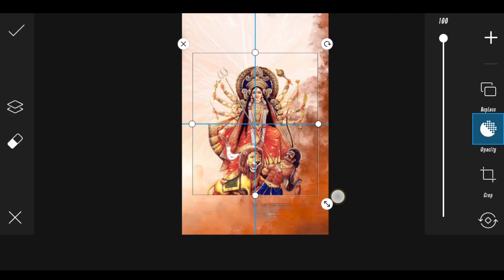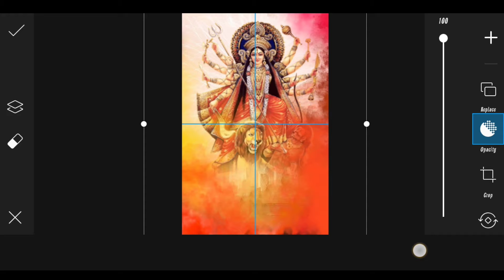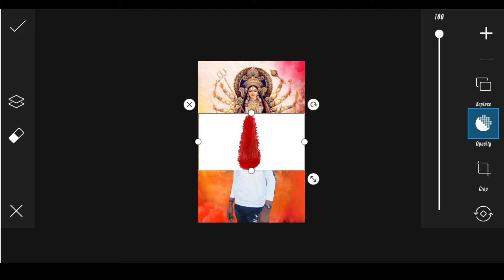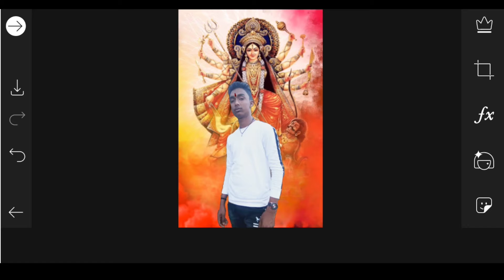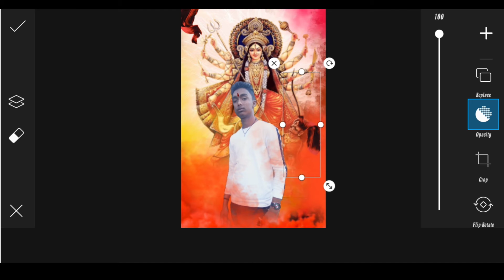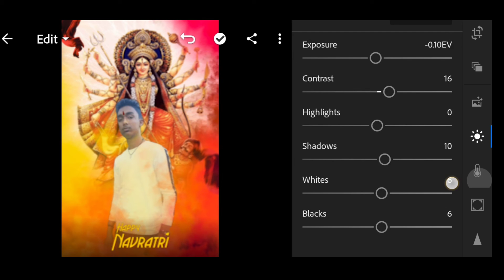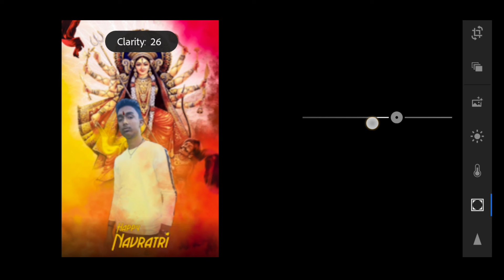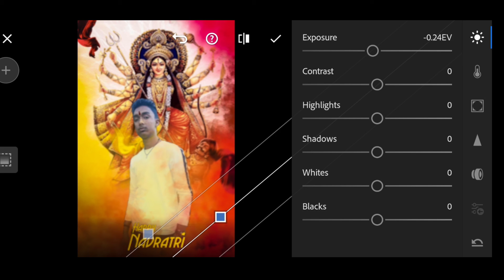Durga Puja photo editing | navratri special photo editing | dussehra photo editing | sr editing zone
Hallo guys welcome to my channel guys aaj ham krne wale hai Navratri special photo editing 2020 guys usse pehle agr aapne mere channel ko subscribe nahi kiya hai to jaldi se subscribe kr le taki meri agli aane wali video apke pass aapse pehle pahuche
Is editing ke sare background and png ka link mil jayga

Video covered
1. Durga Puja special photo editing
2. Durga Puja photo editing
3. Navratri special photo editing
4. navratri photo editing
5. Durga Mata photo editing
6. Durga photo editing
7. Navratri photo editing PicsArt
8. PicsArt Durga Puja photo editing
9. Lightroom Durga Puja photo editing
10. Navratri photo editing 2020
11. Durga Puja photo editing 2020
12. Puja
13. Durga Mata
14. Durga Puja photo editing tutorial
15. Navratri photo editing tutorial
16. Dussehra festival photo editing
17. Dussehra photo editing
18. Durga photo editing
19. Vijay dasmi photo editing
20. Ravan Dahan photo editing

Durga Mata ka photo kaise edit krte hai
Navratri ka photo editing kaise kre